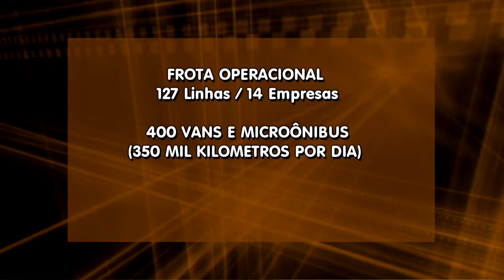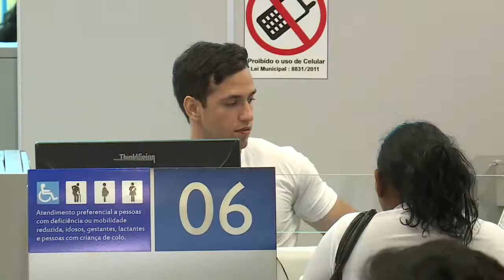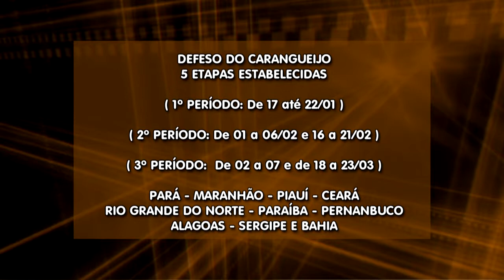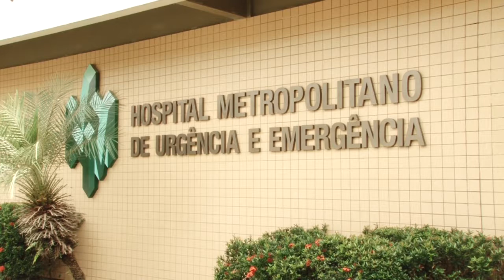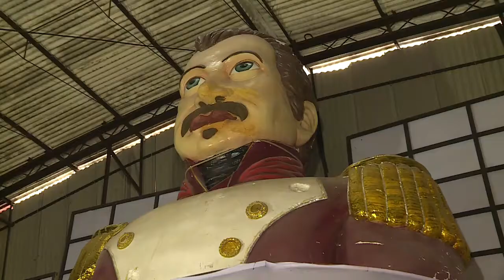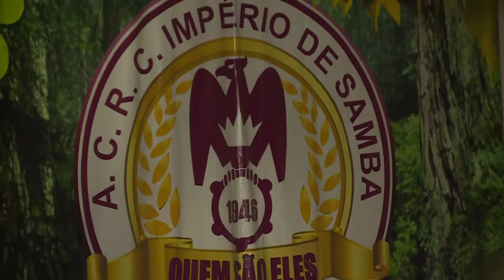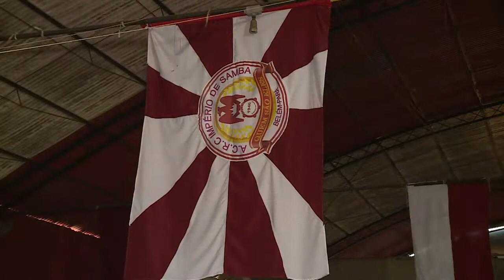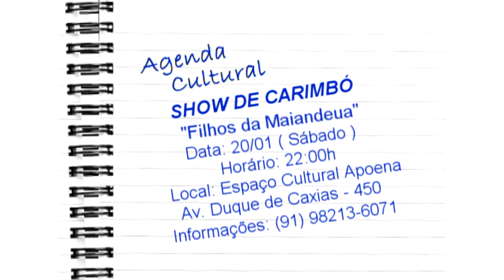Nazaré Notícias - 19/01/2018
Veja nesta edição:

- Previstas mudanças para o transporte coletivo de Belém;

- Está proibida a venda, transporte e armazenamento de caranguejo no Pará;

- A preparação das escolas de sambas para o carnaval de Belém;

- O bate papo musical com o grupo “Canto e Cordas”.